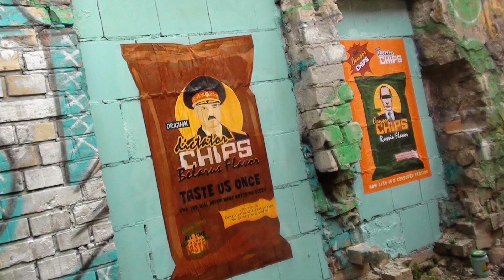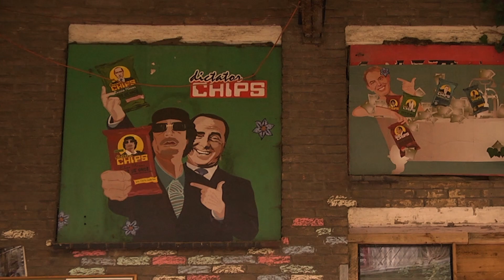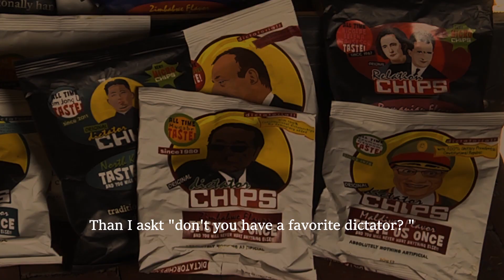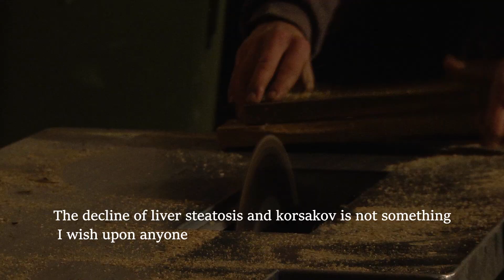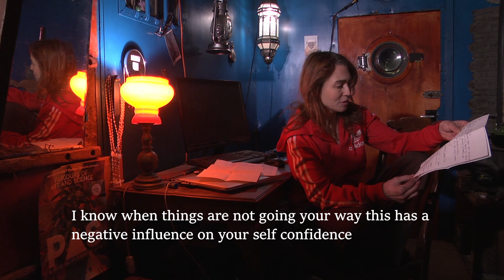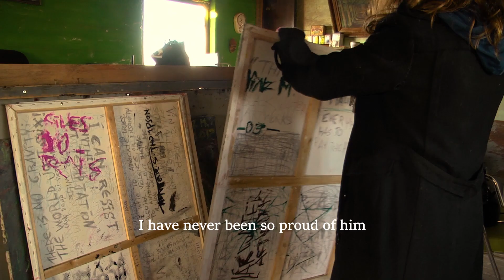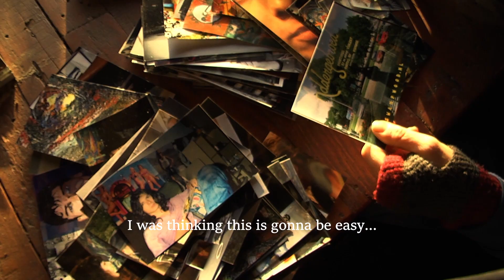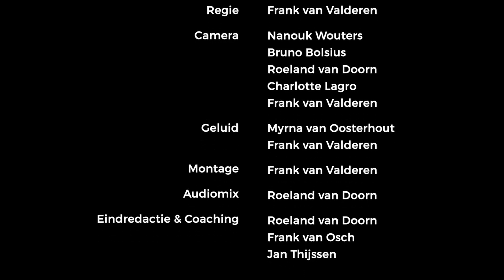Addergebroed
A movie about Virginie and Vincent Moerenhout.